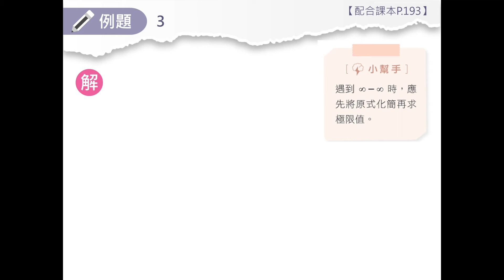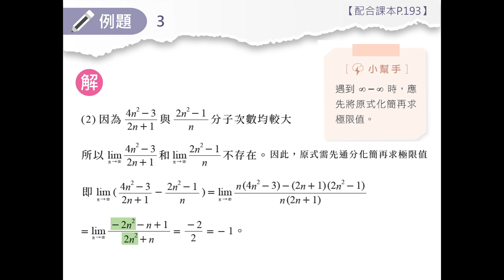技高數學C (四) 4-1 例題3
請參考技高數學技高數學C (四) 課本。